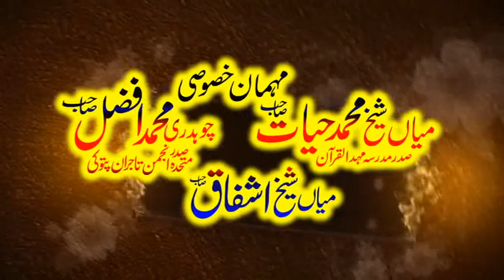آپ کی شان پر بہت ہی کمال کے اشعار اور اس کے بعد رقعت آمیز دُعا By Molana Nasir Madni Latest 2020